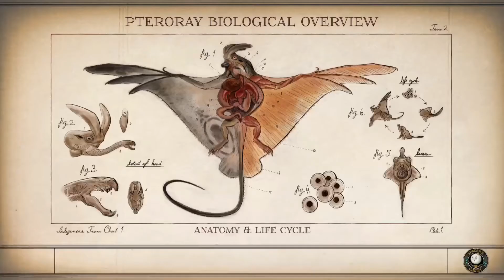The Outer Worlds (PS5) - Part 9